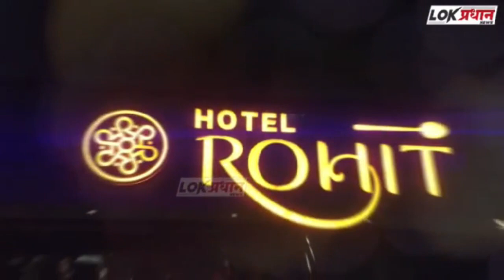राहुल गांधी मागासलेल्या समाजाचा अपमान करतात परंतु माफी मागण्यास तयार नाही - अनुराग ठाकुर